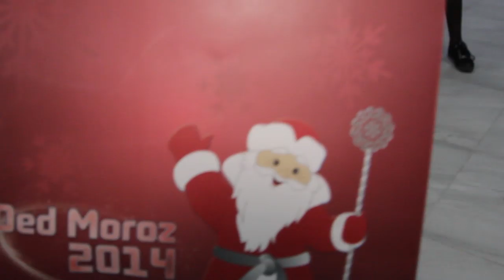Дед Мороз поздравляет Олимпийских чемпионов по фигурному катанию. Ded Moroz congratulates.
Российский Дед Мороз поздравляет Олимпийских чемпионов по фигурному катанию. Russian Ded Moroz congratulates figure-skating Olympic champions.